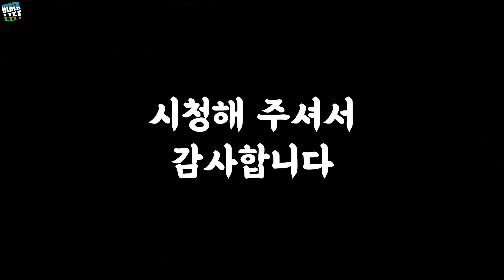밥상위에 케잌 하나만 올려 놓아도 온가족이 즐거워 하던 옛시절 생일잔치를 우즈벡에서(우즈베키스탄 국제커플)